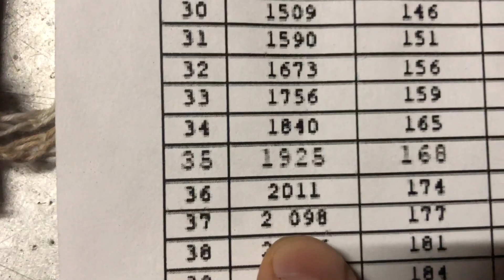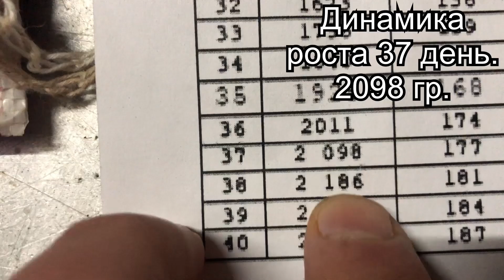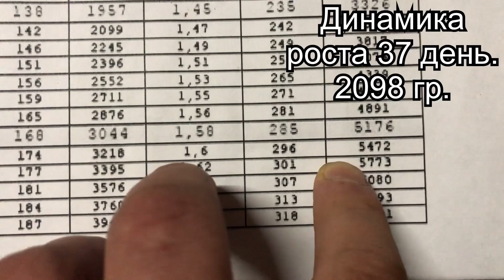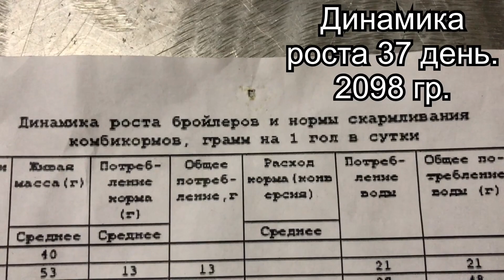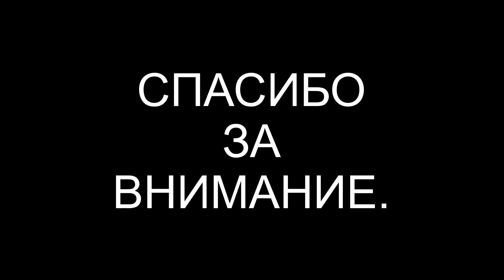Выращивание бройлера кобб500 как бизнес на дому приготовление собственного корма бройлерам цыплятам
Уважаемые Друзья!!!
В данном ролике я рассказываю о выращивании бройлера кобб 500 в домашних условиях, условия и содержания бройлера кобб500, бизнес на бройлерах, бройлеры как бизнес, содержание птенца кобб